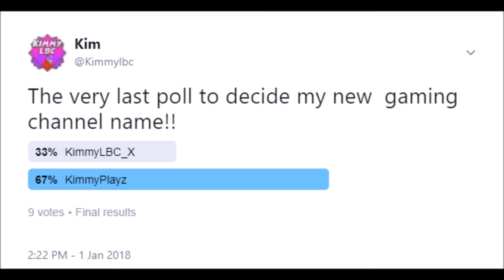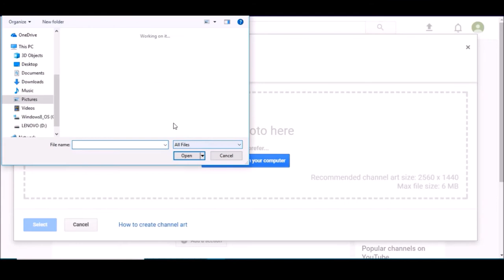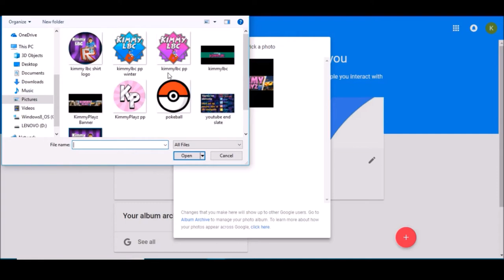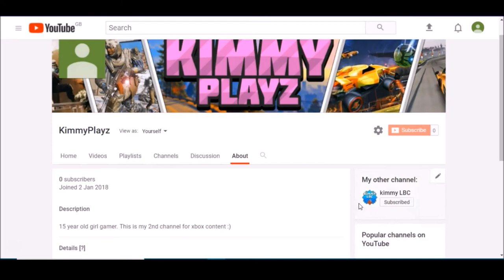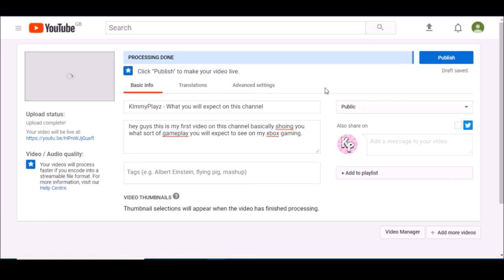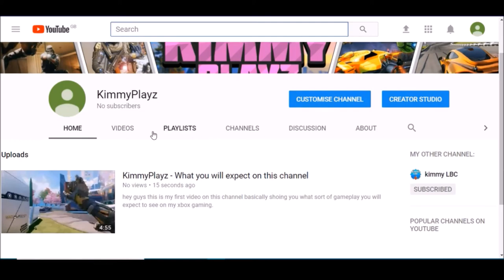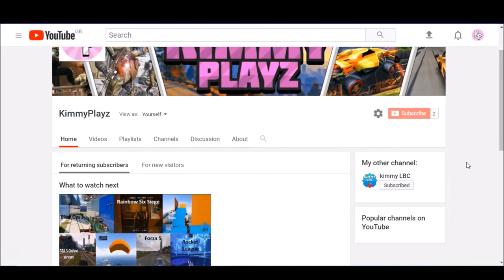Making my new xbox gaming youtube channel!!